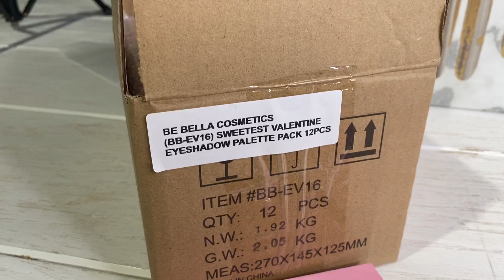Cosmeticos Paleta de sombras Dulce San Valentín Be Bella Cosmetics I Cosmeticos al por mayor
Paleta de sombras Dulce San Valentín Be Bella Cosmetics

Sombra de ojos de 16 colores mezclados entre mates, brillantes y resplandecientes
Cremoso
Construible
Fácil de difuminar
Fabricada en China
Libre de Crueldad
0.56 oz